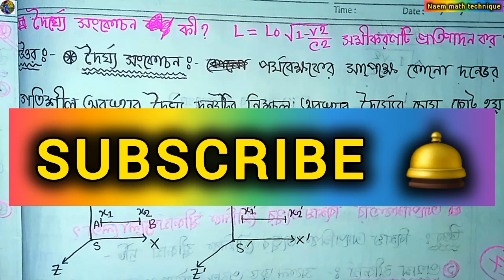দৈর্ঘ্য সংকোচনের রাশিমালা L = Lo √ (1- v²/c²) প্রতিপাদন কর ? || নন মেজর (পদার্থ -৩), অনার্স ২য় বর্ষ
* দৈর্ঘ্য সংকোচনের রাশিমালা L = Lo √ (1- v²/c²) প্রতিপাদন কর ? || নন মেজর (পদার্থ -৩), অনার্স ২য় বর্ষ physics3 // non_major_physics3🔥